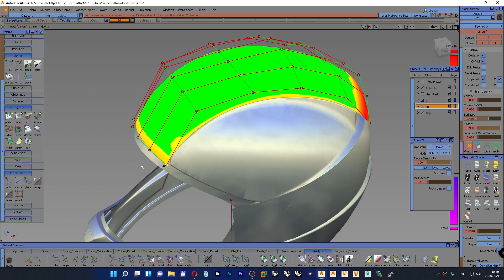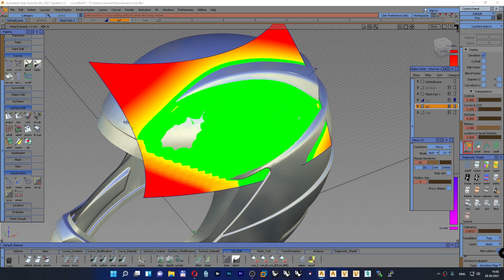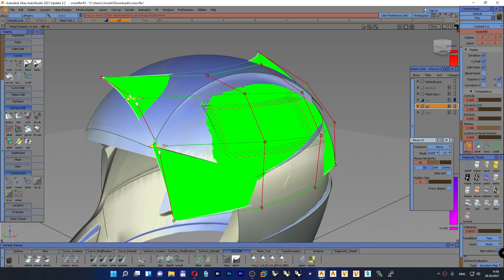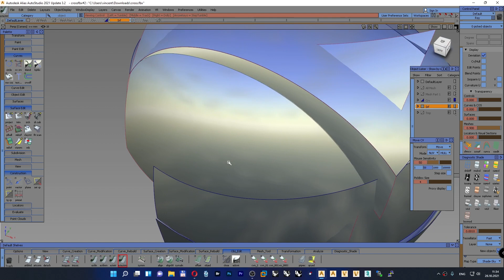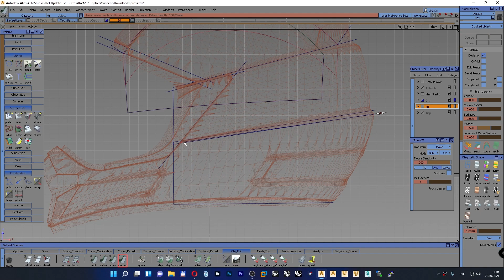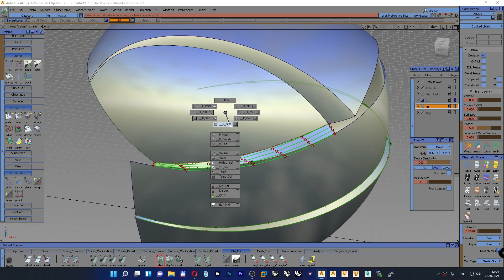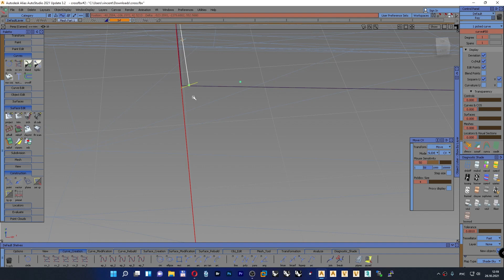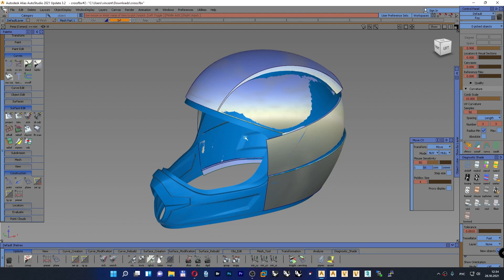Autodesk Alias. Modeling. Мотошлем (Cross Helmet) построение поверхностей. Part 2. RUS.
В видео представлен процесс моделирования в программе Autodesk Alias.

Помощь проекту:
Номер для благодарности Юмани (Бывший Яндекс деньги) - Кошелек 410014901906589